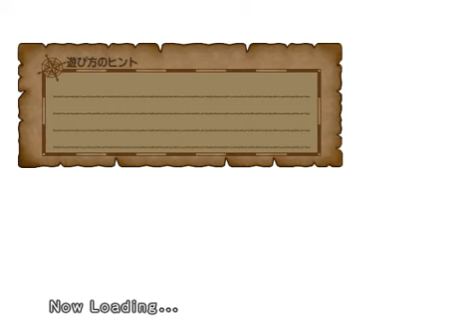ドラクエ１０ 妖精ベラと春を呼ぶチョコレートケーキ part1